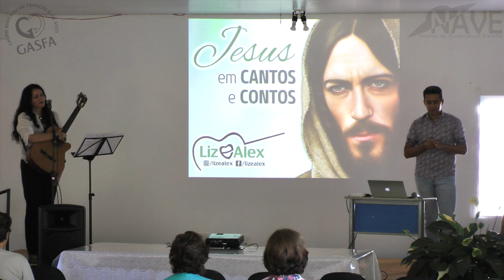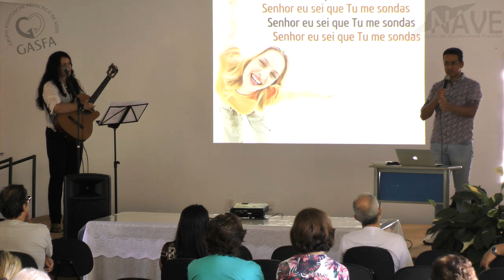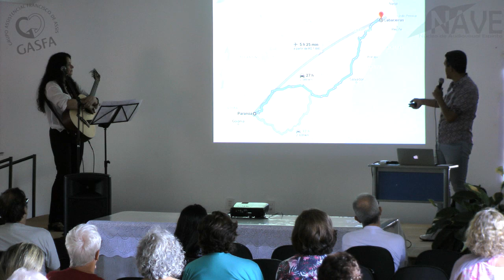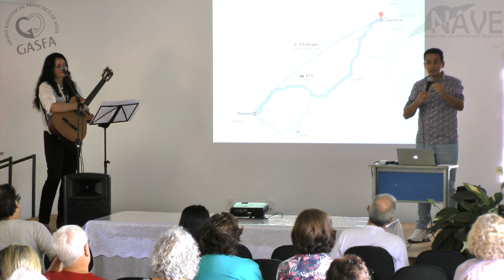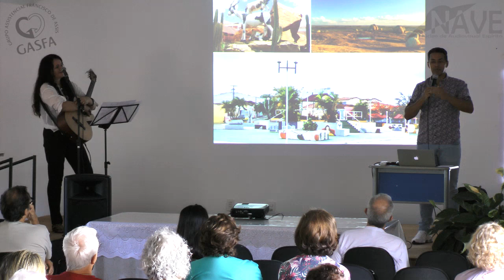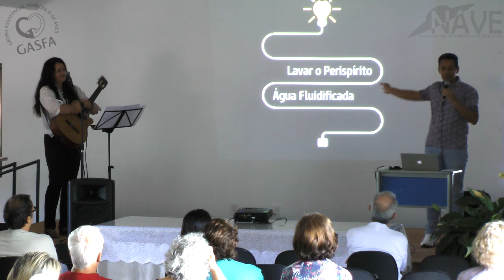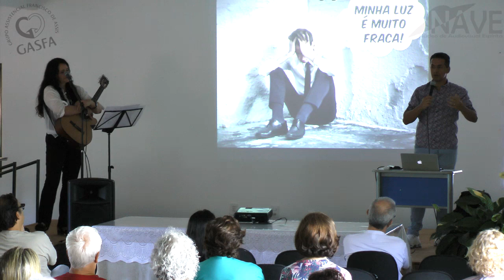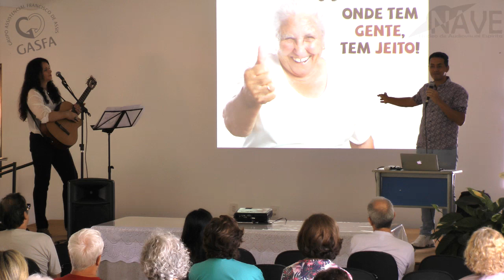[GASFA] Palestra Musicada com Bete Lacerda e Alex Gonçalves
GASFA - Grupo Assistencial Francisco de Assis

17 de Fevereiro de 2018

Palestra musicada "Jesus em Cantos e Contos" com Bete Lacerda e Alex Gonçalves